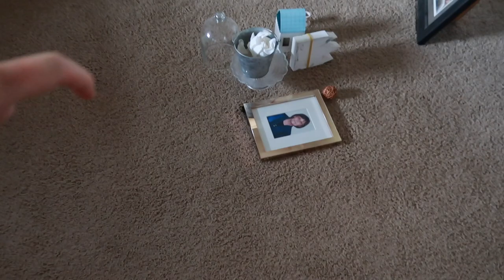SHE HAS A FRACTURED HAND | TREATMENT? | PREPARING FOR CHRISTMAS 2020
FETCH APP -2000 BONUS points w/ REFFERAL CODE:
5KKJA